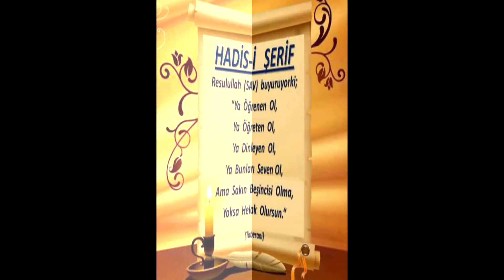20) Nisâ Suresi 37. Âyet - Celâleyn Tefsîri - Molla Selahaddin Atalay - Huzur Medreseleri